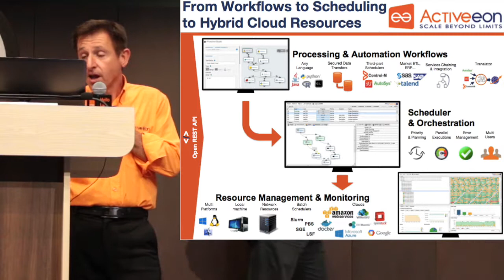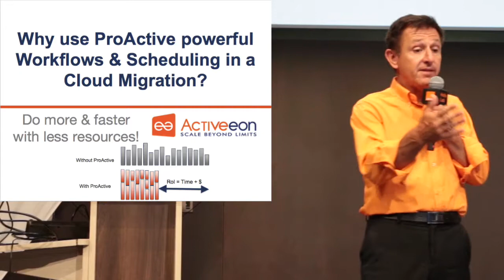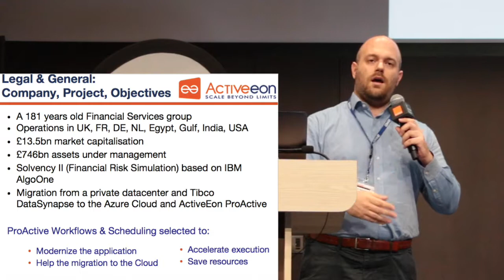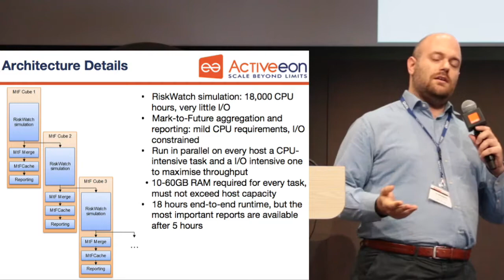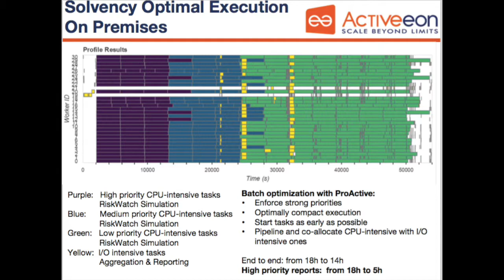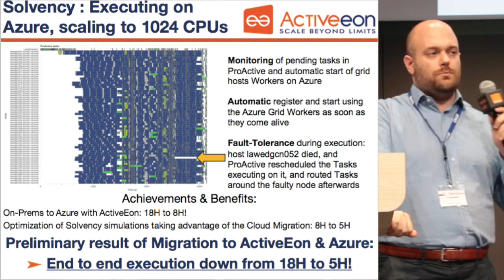Accelerating finance simulations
Legal & General, one of the largest world finance and insurance services companies, is engaged into a very innovative Digital Transformation, which goes from the services offered to its customers to the management of its IT Applications and Infrastructure.
As part of this strategic evolution, this talk presents how L&G together with ActiveEon Software and Services was able to replace 2 schedulers (Tibco DataSynapse and IBM AlgoBatch) with ProActive Workflows & Scheduling, and migrate the Solvency application to the Azure Cloud. A key aspect has been the ability to pipeline CPU-intensive tasks with I/O intensive ones. This alone allowed for 10% overall savings in runtime and grid resources, and for the high priority risk reports to be made available to customers 3x faster than the previous solution (16 hours down to 5 hours).

OW2con 2017 keynote

Denis Caromel, CEO & Founder - ActiveEon
Guido Imperiale, Lead Integration Engineer - Legal & General, UK
Marco Castigliego, Agile Team Leader - ActiveEon
Paraita Wohler, Senior Software Engineer - ActiveEon